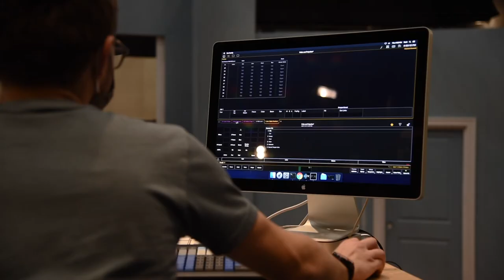Ursinus Theater to Present “Pride and Prejudice”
Performances are October 28 and 29 at 7:30 p.m.; October 30 at 2 p.m. and 7:30 p.m.; and October 31 at 2 p.m. in the Black Box Theater in the Kaleidoscope Performing Arts Center on the Ursinus College campus.

For now, go behind the scenes with Elliot Cetinski '24 ("Mr. Bennett"), Ali Wolf '23 ("Netherfield Servant, Miss de Bourgh"), Kate Foley '23 ("Mary Bennett"), Ben Little '24 ("Mr. Collins"), Emily Bradigan '23 ("Elizabeth Bennett"), and Jacob Ryan '22 ("Mr. Bingley").

ursinus.edu/news